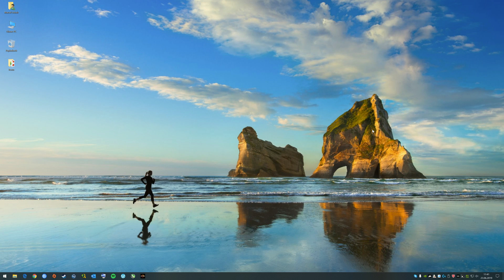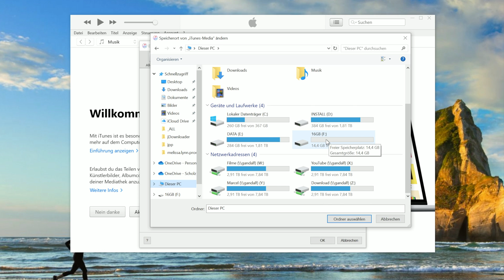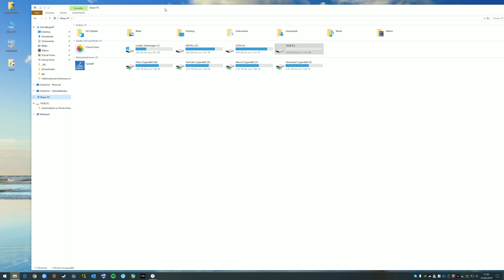iTunes Mediathek auf externen Datenträger speichern unter Windows | Marcel Scholz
Hallo Leute,
heute zeige ich euch wie ihr die iTunes Mediathek auf einen Externen Datenträger wie Festplatte oder Stick verschieben oder neu erstellen könnt.
Und wieso man kein Netzlaufwerk (NAS) verwendet sollte.

VIDEO-EQUIPMENT & SETUP:
Mein Video-Equipment und Hardware die ich nutze findest du hier:
iPhone 6s Plus 128 GB Spacegrau
Macbook Pro 15 2017 Spacegrau
Samsung 4K Monitor

MARCEL SCHOLZ